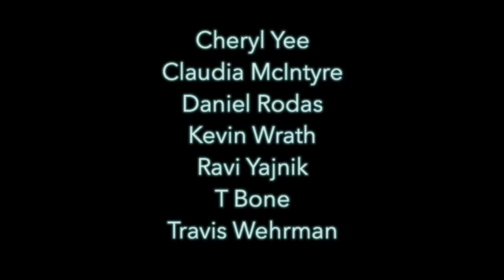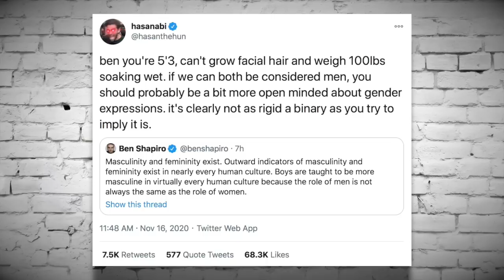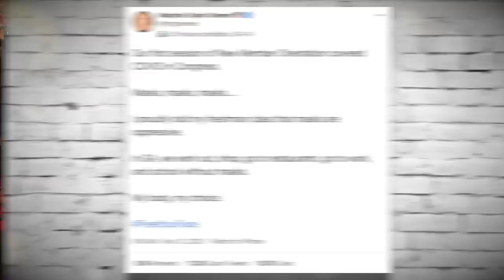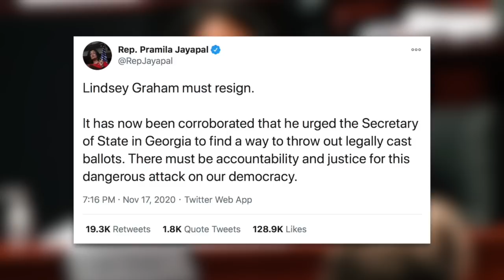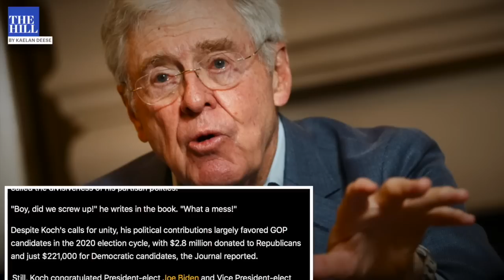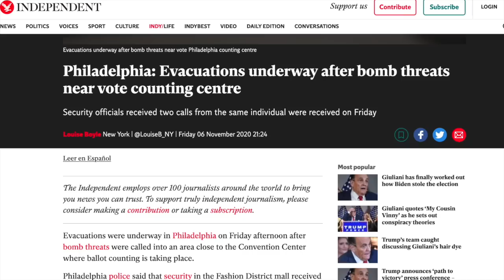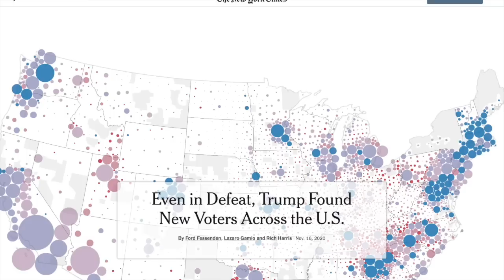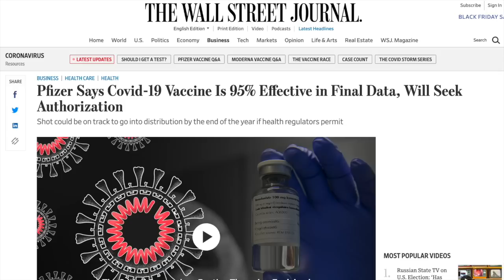The Right-Wing’s Rejection of Reality | Episode 267 (November 20, 2020)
In this episode, we’ll continue our discussion about the prevalence of reality denialism by right-wingers as they lurch further and further to the right—and the election isn’t the only aspect of reality they’re rejecting. Republicans are carving out their own reality and attempting to force us all to live in it. We’ll discuss that—and more—in this episode.

One Third of Biden’s Transition Team in Pocket of Military Industrial Complex

0:00 Introduction, Shoutouts, Episode Preview
2:29 Trump Almost Admits Biden Beat Him
11:10 Ben Shapiro & Candace Owens Get Triggered
20:48 Nurse Discusses Caring for Dying MAGA Patients
36:18 QAnon Congresswomen-Elect Makes a Splash
42:49 Republicans Mistake Cori Bush for Breonna Taylor
47:00 Trump Wants Chaos
54:41 Why Lindsey Graham Should Resign
1:02:36 Charles Koch’s Mea Culpa
1:12:26 Fox News Fear Mongers Over Student Debt Cancellation
1:22:04 The View’s Sane Takeaways from 2020 the Election
1:32:08 Joe Biden Already a Massive Disappointment
1:39:39 Democrats Never Learn
1:52:08 The “War” on Thanksgiving
2:03:54 Outro